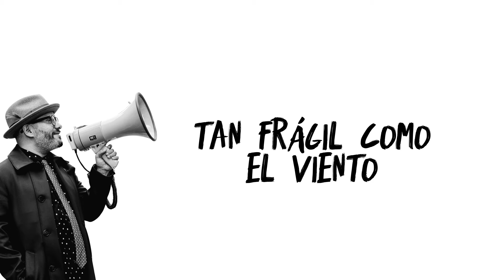Pavel Nuñez - Oratoria (Lyric Video)